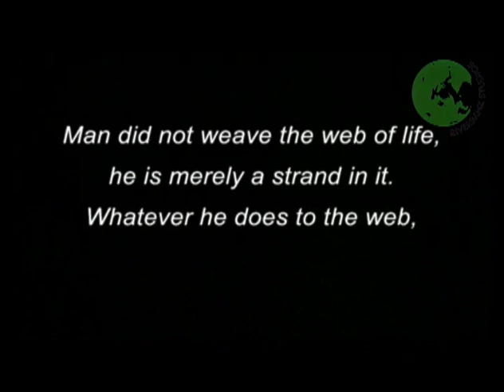Amazing circle of Life - The Fragile Web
All living forms on earth are connected together in a fragile interdependent web of life. Inspite of being the most intelligent creature man survives on earth only because he is supported by a host of other life forms.

This complex, intricate food chain  - this fragile web - is one of the most ingenious designs of nature. The film shows how some species exist whilst being dependent on others. To survive life forms develop strategies; form relationships that are symbiotic, parasitic or partnership. These relationships define the survival of all the species.

Unfortunately mans greed and single-minded focus on progress is leaving a trail of destruction that has triggered off a chain of effects that would culminate in his own extinction.  Something must be done in order to impede this catastrophe and this film is meant to be an impeding step of sorts.